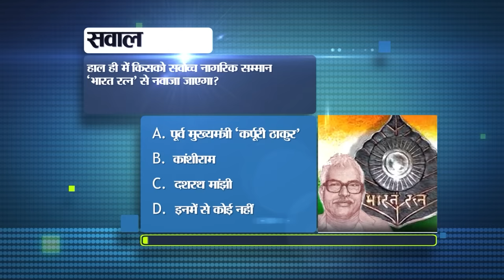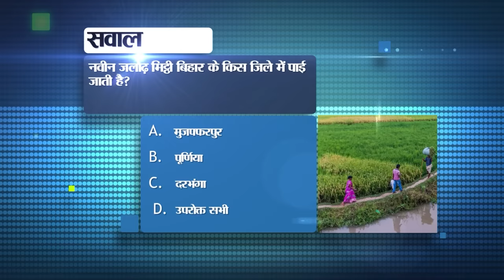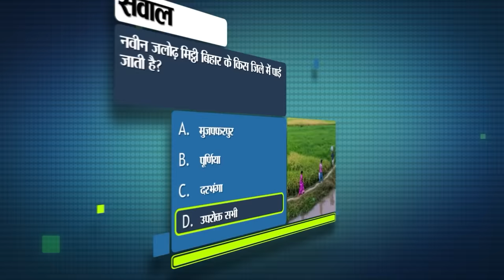Bihar News Today of 27th January 2024.CM Nitish Kumar,Brahmeshwar Temple,JP Setu Patna,Bihar Vacancy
Bihar News Today of 27th January 2024.CM nitish kumar,Brahmeshwar Temple,JP Setu in Patna, Grand Alliance government in Bihar,Bihar Vacancy

1. Recruitment for SSC Tech posts in Indian Army

2. DM of these districts including Patna transferred
Major changes have been made at the administrative level in Bihar. In fact, news of reshuffle of District Magistrates has come to light in many districts of the state. In which DMs of many districts like Patna, Muzaffarpur, Bhagalpur, Gopalganj, Lakhisarai are included. According to the information received, 45 officers of Bihar Administrative Service and 22 officers of Indian Administrative Service have been transferred. Let us inform that Patna DM Dr. Chandrashekhar Singh has been posted as Special Secretary of Headquarters Secretariat. While Inspector General of Prison and Correctional Services, Kapil Ashok has become the new DM of Patna. Apart from these, Rajnikanth, Chief General Manager of Bihar State Food and Civil Supplies Corporation, has been made the new DM of Lakhisarai. Naval Kishore Choudhary from Gopalganj has now been made DM of Bhagalpur. Meanwhile, Bhagalpur District Magistrate Subrata Kumar Sen has now become the DM of Muzaffarpur. Apart from these, Deputy Secretary to the Chief Minister, Mohd. Maqsood Alam has been made DM of Gopalganj.
3. Today in Bihari Pehchan we will talk about Maithili Thakur.

4. Amidst the political struggle in Bihar, all the parties called a meeting of their respective camps.

5. These departments performed better in the tableaus of 14 departments in Bihar

6. Theme of Bihar's photography and videography competition released

7. CM Nitish will lay the foundation stone for the development work of Buxar district Brahmeshwartemple.

8. ISRO succeeds in deploying magnetometer boom on spacecraft Aditya L1

9. Another bridge will be constructed parallel to JPSetuinPatna.

10. Ranji Trophy: Shreyas Gopal took over in the match between Bihar and Kerala.

11. Today we will talk about Pawapuri in Bihar tourist destination.

12. Large scale transfer of police officers

13. If you become a victim of cyber fraud, call this number, you will get your money back.

14. Orange alert issued regarding cold wave in the state

15. Bihar's Lal reached Shark Tank and got help

16. Amidst the discussion of changing politics in Bihar, RJD and JDU came face to face for the first time.

17. Samrat Chaudhary gave these statements as soon as he reached Patna

18. JDU state president said this about the Grand Alliance government in Bihar

19. Chirag, who suddenly reached Delhi after canceling his program, said this

20. Minister Shravan Kumar said this regarding the post of Chief Minister in Bihar

21. In the test match between India and England, India tightened its grip on England.

22. Today's date is recorded in the history of India for many reasons.

23. In today's viral news, we will talk about this message being claimed regarding lottery.

24. If you make online payment using QR code, then do not do this work even by mistake.

25. Election Commission is giving the opportunity to these people to vote sitting at home.

26. Tejashwi made this claim regarding four and a half lakh jobs in the state